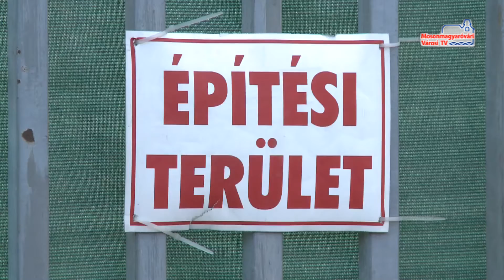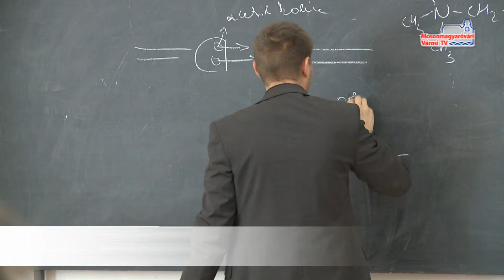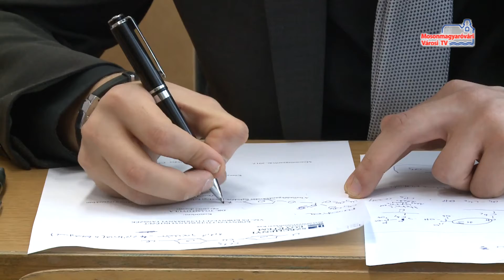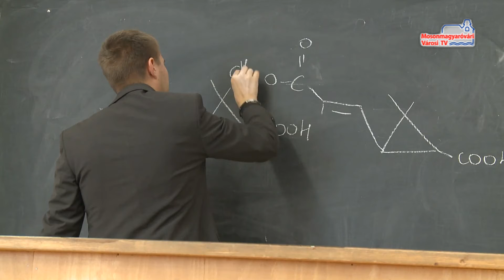Híradó (2019.01.11.)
Költségvetési koncepció | Rendőrségi évértékelő | Vízgazdálkodási mérnöki képzés | Ittasan okozott balesetet | MKC ajándék a kórháznak